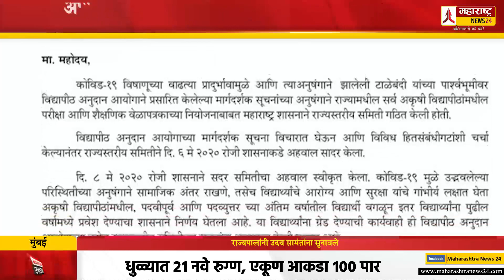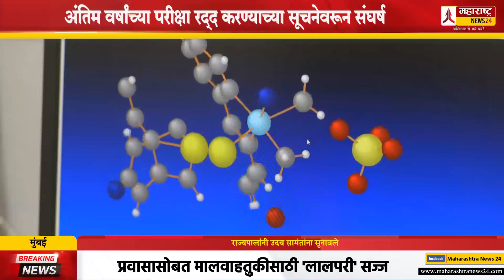राज्यपालांनी उदय सामंतांना सुनावले..!Governor Bhagatsingh koshayari angry on uday samant